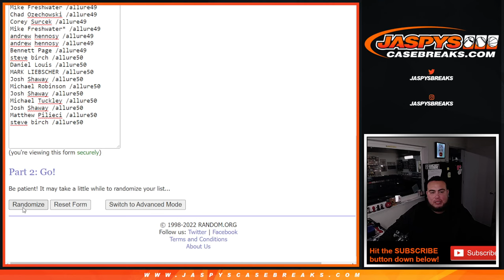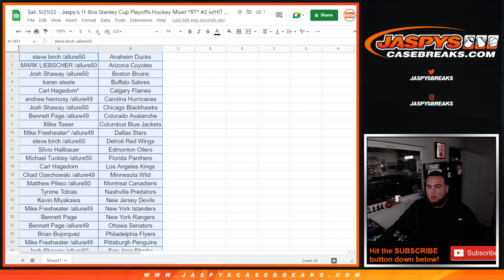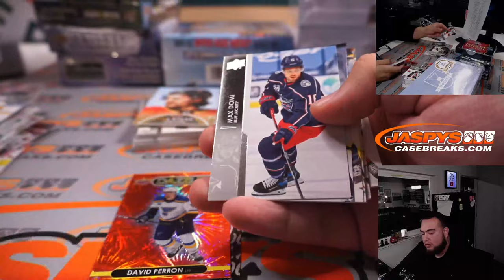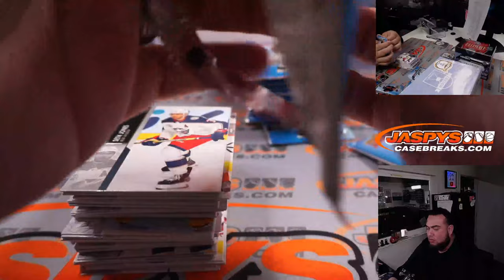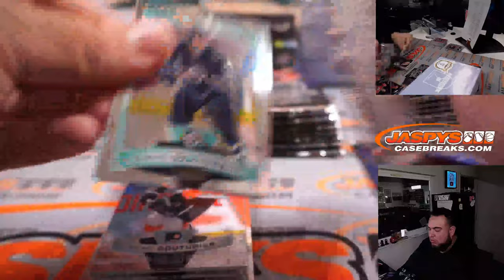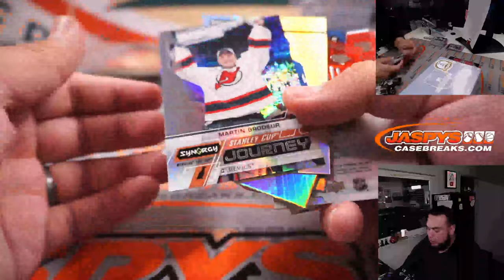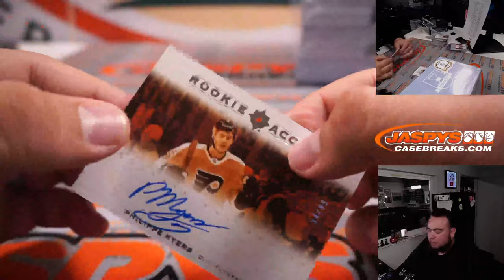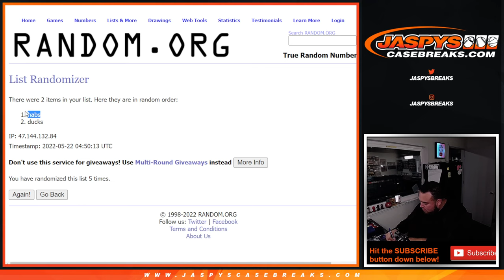Sat. 5/21/22 - Jaspy's 11-Box Stanley Cup Playoffs Hockey Mixer *RT* #2 w/HIT PARADE, ULTIMATE!